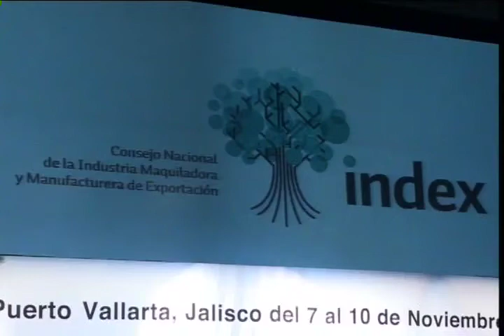Jalisco es el Estado con mayor inversión y desarrollo Industrial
Durante la ceremonia de inauguración de la 39ª Convención Nacional de la Industria Maquiladora y Manufacturera de Exportación (INDEX) que se llevó a cabo en el Centro Internacional de Convenciones de Puerto Vallarta, Emilio González Márquez, Gobernador del Estado de Jalisco, dijo que reconocía la extraordinaria aportación a la economía nacional por medio de estos eventos.